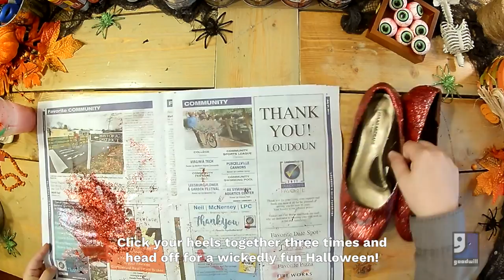DIY Ruby Shoes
Make your own ruby red slippers for your trip to Oz!